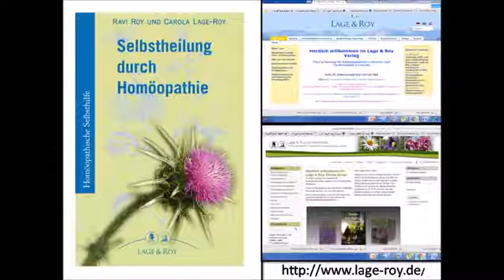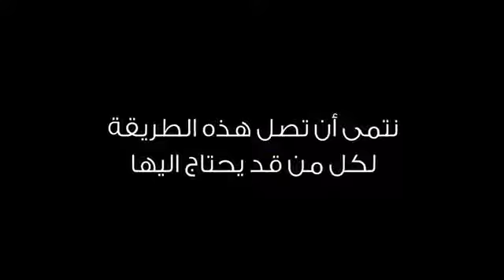المرهم الاسوز.. لعلاج الحروف! حماكم الله جميعاً